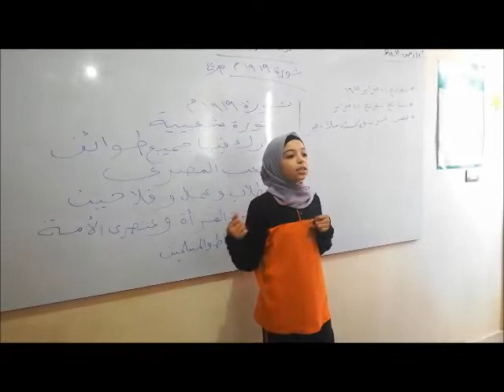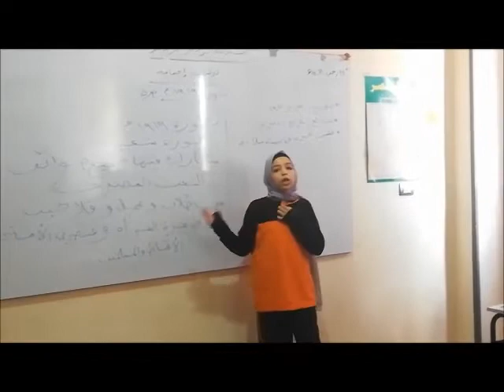ثورة 1919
نشاط عن ثورة 1919 قام به طلاب الصف السادس الابتدائي باستخدام استراتيجيات التعلم النشط عن طريق مسرحة المناهج وذلك لزياده وفهم واستيعاب الطلاب